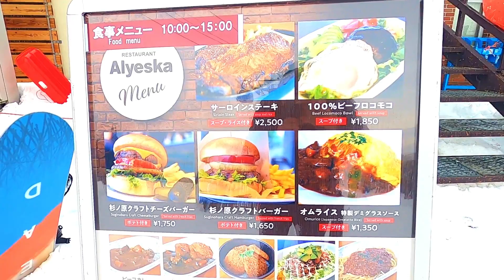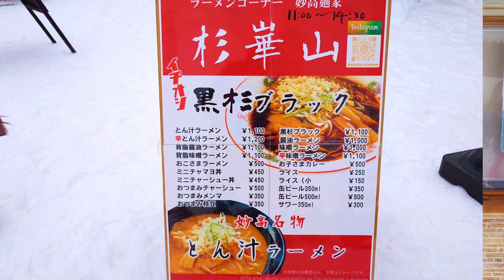杉ノ原スキー場【ダイナマイトカーニバル in SUGINOSAWA 2024】昼間だけ⁉